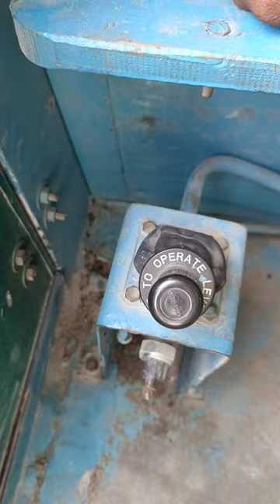Old Style Truck Hand Brake !!!! 🚛🚛🚛🚛🚛